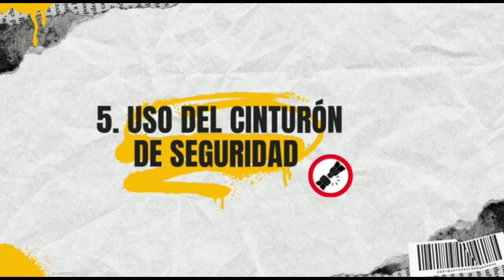5 Consejos para manejar un vehículo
Si eres principiante en el manejo de automóviles este video te puede ayudar